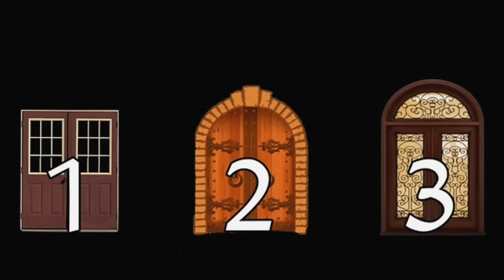ಇದರಲ್ಲಿ ಒಂದು ಬಾಗಿಲು ಆರಿಸಿ ಹಾಗು ಆಗಸ್ಟ್ ತಿಂಗಳಲ್ಲಿ ನಿಮ್ಮ ಅದೃಷ್ಟ ಹೇಗಿರುತ್ತೆ ತಿಳಿಯಿರಿ || August month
Vastu tips
entrance Vastu
Bhoot badha
Mata mantra
Anjaneya pooja
Sindhoor pooja
Karpoor apooja
Chanakya neeti
Loan amount
Loan
Credit
Business vastu
Shop vastu
How to remove black magic
Black magic
Mata mantra
mangala dosha
mangala dosha
late marriage
Shiva purana
bala kanda
sundara kanda
Rama charita manasa
katyayani mantra
Astrology Kannada
Astrology Numerology
Samudrika
Hasta Samudrika
loan problem
swara shastra
vedic astrology
Kavade shastra
Astamangla prashne
Horoscope
Kundali
Janam patrika
Dina Bhavishya
Rashi Bhavishya
Divine Kannada
ಕೆಟ್ಟಕಣ್‌ದೃಷ್ಟಿ
ಜಾತಕ
ಗ್ರಹದೋಷ
ಕಾಳಸರ್ಪಯೋಗ
ಕಾಳ ಸರ್ಪದೋಷ
ರಾಜಯೋಗ
ಯೋಗ
ನವಗ್ರಹ
ಬಾಲಾರಿಷ್ಟ
ಹೊಟ್ಟೆಕಿಚ್ಚು
swara shastra
vedic astrology
Kavade shastra
Astamangla prashne
Horoscope
Kundali
Janam patrika
Dina Bhavishya
Rashi Bhavishya
rashi bhavishya 2023
ಕೆಟ್ಟಕಣ್‌ದೃಷ್ಟಿ
ಜಾತಕ
ಗ್ರಹದೋಷ
ಕಾಳಸರ್ಪಯೋಗ
ಕಾಳ ಸರ್ಪದೋಷ
ರಾಜಯೋಗ
ಯೋಗ
ನವಗ್ರಹ
ಬಾಲಾರಿಷ್ಟ
ಹೊಟ್ಟೆಕಿಚ್ಚು
ಮೇಷ ರಾಶಿ
ವೃಷಭ ರಾಶಿ
ಮಿಥುನ ರಾಶಿ
ಕರ್ಕಾಟಕ ರಾಶಿ
ಸಿಂಹ ರಾಶಿ
ಕನ್ಯಾ ರಾಶಿ
ತುಲಾ ರಾಶಿ
ವೃಶ್ಚಿಕ ರಾಶಿ
ಧನಸ್ಸು ರಾಶಿ
ಮಕರ ರಾಶಿ
ಕುಂಭ ರಾಶಿ
ಮೀನ ರಾಶಿ

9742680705 - No calls please only whatsapp messages